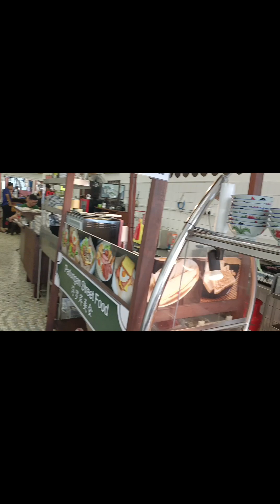Trip to Damai Lagoon Resort Part 2 || Cikgu Nick